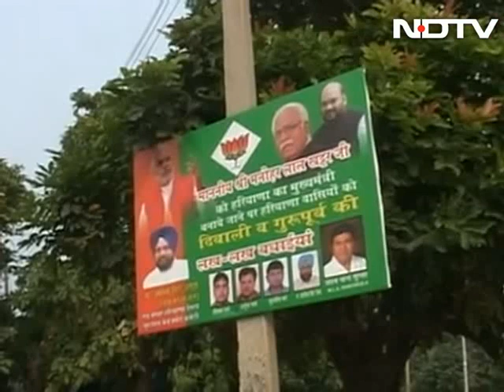PM Modi to attend Manohar Lal Khattar's swearing-in ceremony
Prime Minister Narendra Modi and senior BJP leaders will attend the oath-taking ceremony of Manohar Lal Khattar as chief minister of Haryana at Panchkula today. "Prime Minister, BJP chief Amit Shah, some Union Cabinet Ministers, Chief Ministers of the BJP ruled states and senior leaders among others would attend the function today," Haryana BJP spokesman Vir Kumar Yadav said in Chandigarh on Saturday.